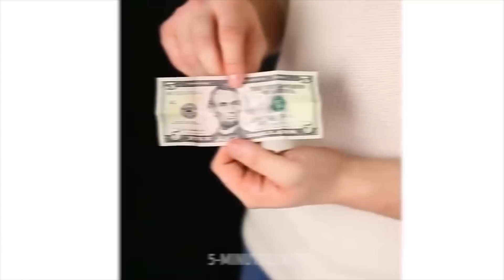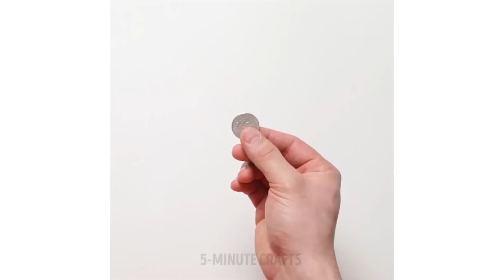20 ASOMBROSOS TRUCOS FÁCILES QUE CUALQUIERA PUEDE HACER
¡Aquí hay algunos trucos asombrosos pero fáciles que cualquiera puede hacer.

¡Trucos con monedas, fósforos, fuego y humo (absolutamente seguro)! Corchos de vino, batería y trucos con un imán, levitación e impactantes revelaciones de famosos trucos de magia.

¡Estén atentos y no se pierdan nada! :)